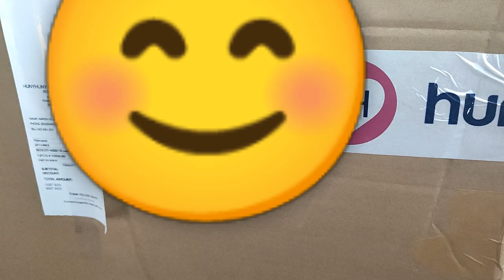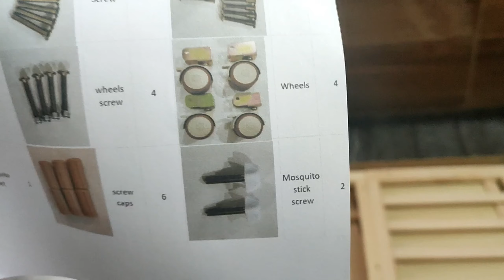Huny Huny Baby Cot | Unboxing Video|New born baby Cot